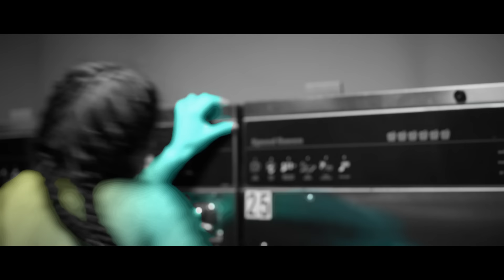Kevin Olusola - True Colors (Official Video)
FROM THE NEW EP, DON'T LET ME BE MISUNDERSTOOD, AVAILABLE NOW.

Dancer: Gabriela Barra @gabibbarra
Choreographer: Kayla Kalbfleisch @kaykalbfleisch

LISTEN TO MY COVER OF ‘SIGN OF THE TIMES”